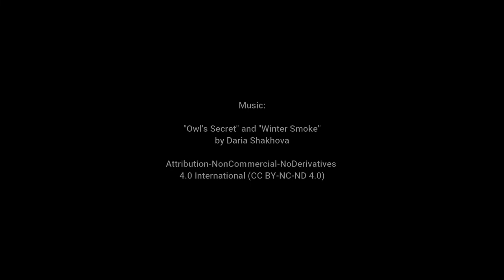Stylite's Dream - Time-Lapse Painting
"Stylite's Dream" was probably the most important painting I did during 2020 pandemic lockdown. An intense reflection on the nature of contemporary connections and the value of self-discovery and spiritual growth through isolation. I imagine that many of us felt like the Stylites of the ancient world isolated from the rest of society, so close and yet so far from the rest of the humanity. Many of us were left with only the internet and social media to connect with others; those forces at times turning nightmarish connecting us in a twisted tangle of pathologies and deepening our sense of spiritual isolation. The ancient, broken godhead at it's roots sputtering the last dribbles of life to the starving leafless tree.

The time-lapse video shows the struggle and dramatic changes through the painting's development; a cathartic journey as much for myself as for the viewer.